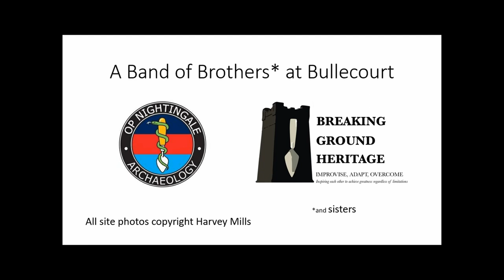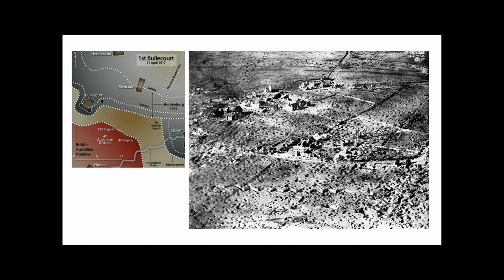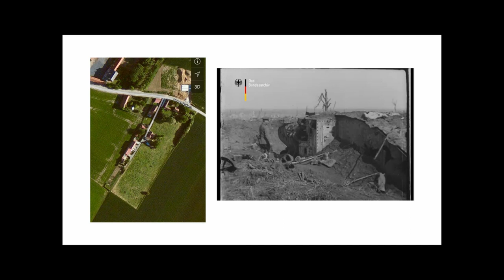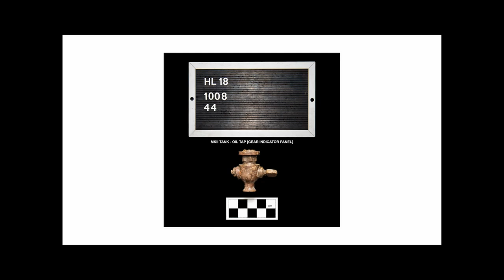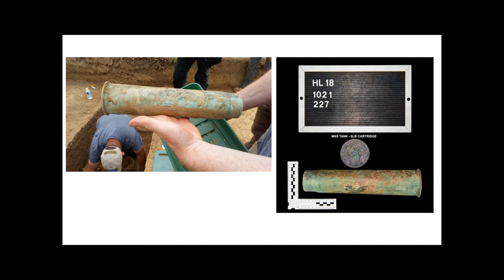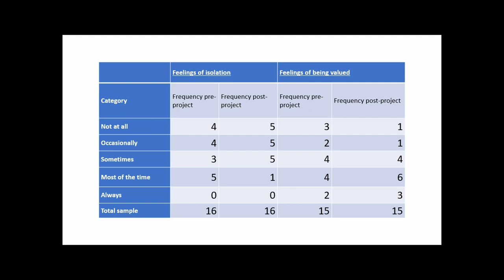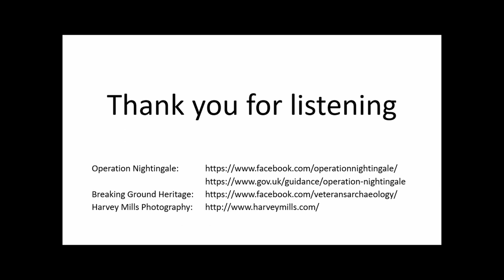A Band of Brothers at Bullecourt: an outsiders view of a century long military bond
The Operation Nightingale excavations on the First World War site at Bullecourt in northern France engaged military veterans in the recovery of a lost tank. However, in addition, the remains of three German soldiers were also recovered. Many of the participants in the excavation had had traumatic military experiences in the past leading to various forms of mental health issues. This paper will explore how the participants executed the recovery of the remains of a violent battlefield scenario and what challenges this activity produced and how these were overcome. What can the profession learn from the involvement of ex-members of the armed forces in these kind of excavations and how do those of us outside the military understand the needs of those with mental health issues?

Alex Sotheran (Defence Infrastructure Organisation, MOD)